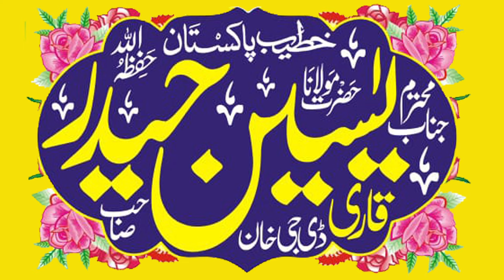The case of Qari Yaseen Haider titled Momin Bande is strange قاری یاسین حیدر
The case of Qari Yaseen Haider titled Momin Bande is strange
QARI Yaseen Hedaer
QARI Yaseen Hedaer 2020
QARI Yaseen Hedaer Sahib
Qari Yaseen Hedaer new bayan
Qari Yaseen Hedaer baloch
Qari Yaseen haider bayan
QARI Yaseen harder shah
Qari Yaseen haider taqreer
Qari Yaseen haider new bayan 2020
Qari Yaseen haider bologe
Qari Yaseen haider blouse
Qari Yaseen haider Block
Qari Yaseen haider Derah ghazi Khan
Qari ghulam Yaseen haider
Qari Yaseen haider haider
Hazrat maulana QARI Yaseen haider
Hazrat maulana qari Yaseen haider sahib
QARI Yaseen haider ki taqreer
Qari Yaseen haider mp3 download
Mulana Qari Yaseen haider
Molana Qari Yaseen haider
 Yaseen Hedar
 Yaseen haider 2021
Yaseen haider New bayan 2021
Yaseen haider sahib
Yaseen haider ki taqreer
Yaseen haider new bayan
Qari Yaseen haider new bayan
Islamic ahle hadees Bayanat Qari. Hafiz. Alim. Allama. Molana. Sahib. Viral. Byanat. Darood. Dars. Sabaq. Telawat. Quran .best bayan
Naveed irshad Islamic d g khan
Qari Yaseen Haider New Bayan 2023 $ Faith Business That Buy and Not sell Not interest
If you require any more information or have any questions about our site's disclaimer, please feel free to contact us  Our Disclaimer was generated with the help of the Free Disclaimer Generator.
My personal videos which are recorded by myself are uploaded on this channel.
And no one can claim that these are his videos.
Its copyright and I are registered in my name.
Therefore, if someone uploads on his channel without my permission, he will be responsible for the loss.
If someone has uploaded my videos on their channel, they should delete them.

All the information on this channel - is published in good faith and for general information purpose only. @Naveed Irshad Islamic does not make any warranties about the completeness, reliability and accuracy of this information. Any action you take upon the information you find on this channel (@Naveed Irshad Islamic is strictly at your own risk. @Naveed Irshad Islamic will not be liable for any losses and/or damages in connection with the use of our channel.

From our channel, you can visit other websites by following hyperlinks to such external sites. While we strive to provide only quality links to useful and ethical channels, we have no control over the content and nature of these channel. These links to other websites do not imply a recommendation for all the content found on these sites. Site owners and content may change without notice and may occur before we have the opportunity to remove a link which may have gone 'bad'.